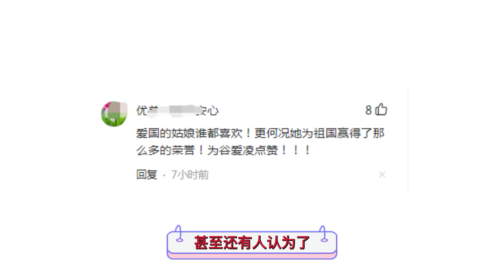19岁谷爱凌又晒新造型！穿露脐装大炫细腰修长美腿，穿万元鞋抢镜